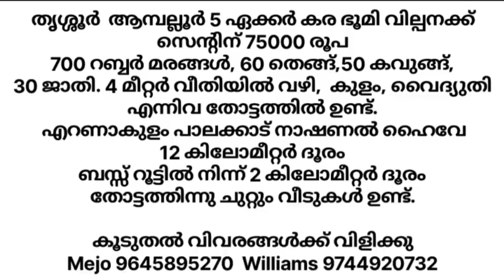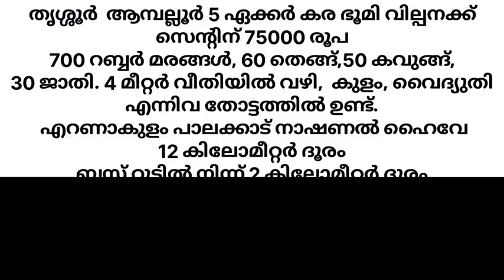5 ഏക്കർ, തെങ്ങ്, കവുങ്ങ്, ജാതി, റബ്ബർ. തൃശ്ശൂർ ആമ്പല്ലൂർ mejoalukka MA#343